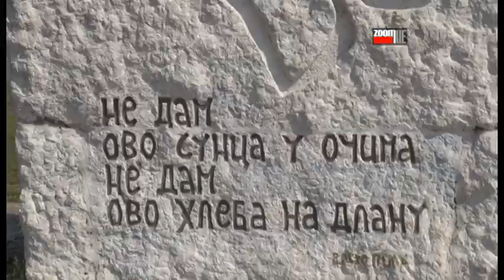Protestna šetnja SNS a na Zlatiboru